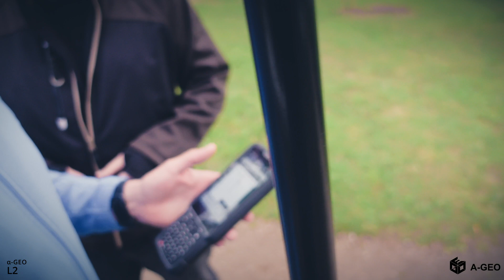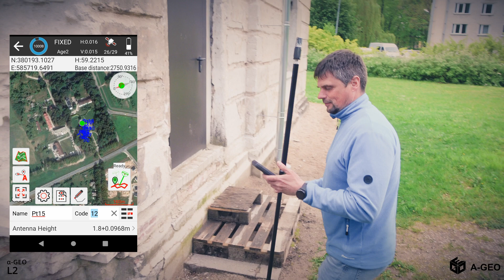Alpha-GEO L2 GNSS izpakošana un testēšana ar profesionālu mērnieku Lauri no Vidzemes Mērnieks.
Šajā aizraujošajā jaunajā YouTube videoklipā mēs iedziļināmies precizitātes mērījumu pasaulē ar Alpha-GEO L2 GNSS sistēmu. Pievienojieties mums, kad mēs izņemam no kastes un izmēģinām šo ievērojamo ierīci, ko pavada profesionāla mērnieka Laura no uzņēmuma Vidzemes Mērnieks.

Jau no pirmā testa ir skaidrs, ka Alpha-GEO L2 GNSS ir spēles mainītājs. Mēs uzmērījām divus punktus, un iegūtie rezultāti starp punktiem bija 3,40 m, izmantojot gan GNSS sistēmu, gan tradicionālo mērlenti. Precizitāte bija nepārspējama, pierādot Alpha-GEO L2 GNSS uzticamību.

Turpinot izpēti, mēs veicām otru pārbaudi, šoreiz mērot attālumu starp diviem punktiem. Rezultāti bija iespaidīgi, jo Alpha-GEO L2 GNSS nodrošināja 2,03 m mērījumu, kas lieliski sakrita ar 2,0 m, kas iegūts, izmantojot mērlenti. Profesionālais mērnieks Lauris bija pārsteigts par ierīces precizitāti un efektivitāti.

Noslēgumā jāsaka, ka Alpha-GEO L2 GNSS ir obligāta vienība mērniekiem un jomas profesionāļiem. Tā vieglais dizains, ievērojamā precizitāte un pieņemama cena padara to par vērtīgu instrumentu jebkurā mērījumu projektā. Pievienojieties mums šajā videoklipā, kurā demonstrējam šīs izcilās ierīces iespējas un veiktspēju, un uzziniet, kāpēc tā izmaiņa uzmērīšanas pasaulē.

Nepalaidiet garām iespēju būt par liecinieku precīzu mērījumu nākotnei — noskatieties mūsu YouTube video tagad un skatiet Alpha-GEO L2 GNSS darbībā!

Ar cieņu,
A-GEO, paldies Laurim no Vidzemes Mērnieks (mernieciba.lv)